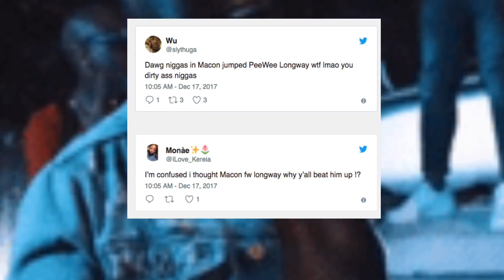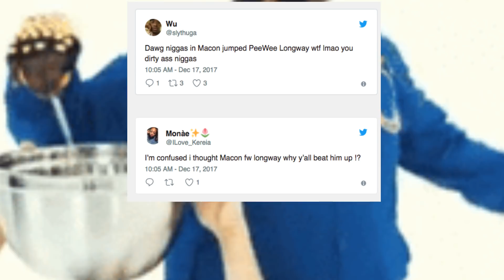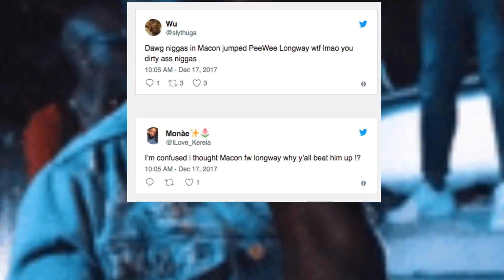Peewee Longway CHAIN RUMORED TAKEN in Macon Georgia. PeeWee Longway Responds Says It Never Happened